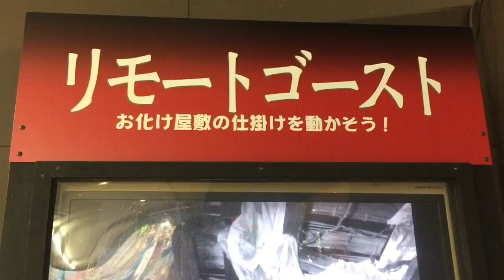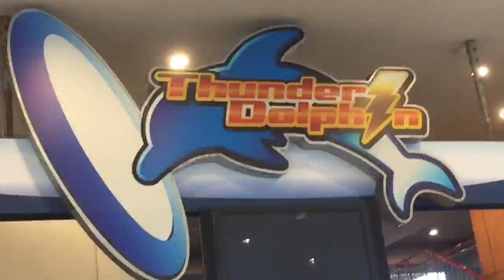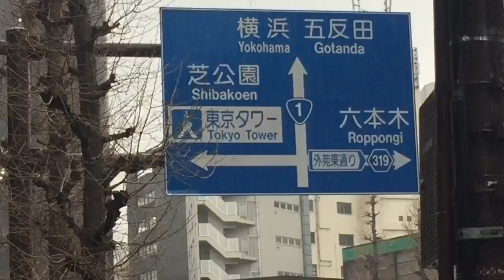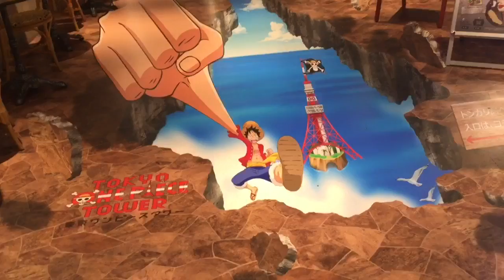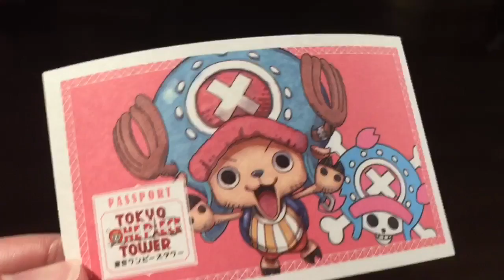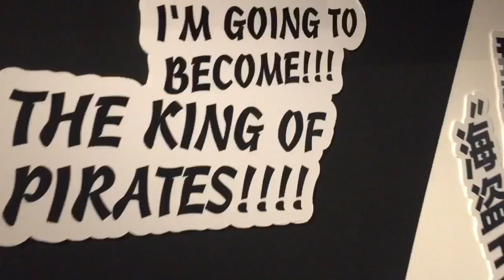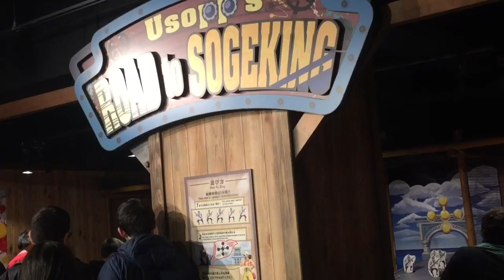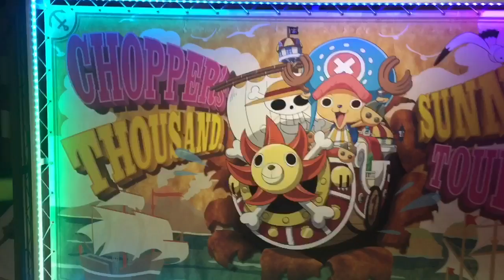One Piece Tower | A one piece theme park | Tokyo Japan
Located underneath the Tokyo Tower, One Piece Tower brings you into the world of One Piece.